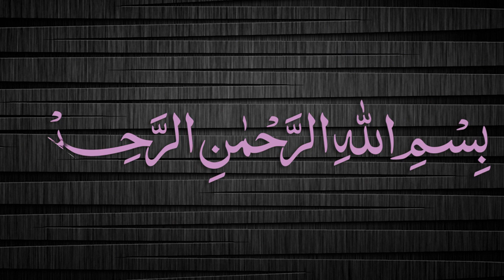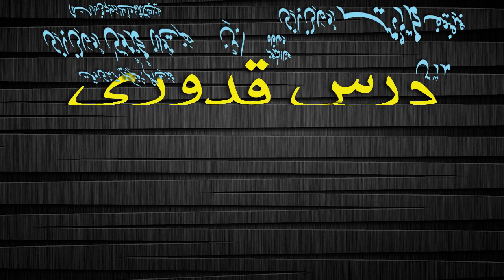Quduri Dars - 14 - Haiz - By Maulana Muhammad Zuhair Albazi - 02/12/2007